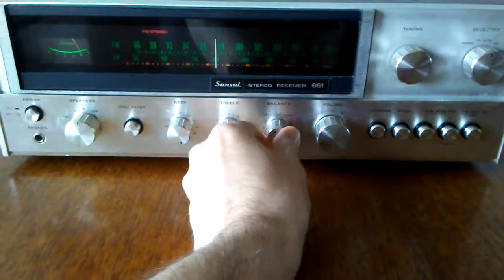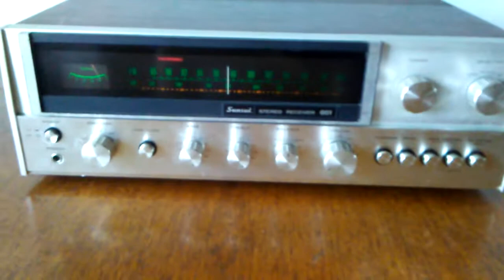SANSUI 661 RECEIVER